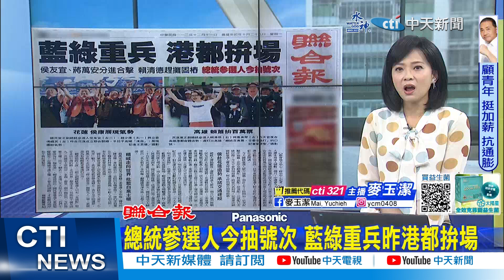【每日必看】總統參選人今抽號次 藍綠重兵昨港都拚場｜港區議會選舉 新制下投票率不到3成 20231211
00:00 206架F-16V 台灣全球第一
00:39 總統參選人今抽號次 藍綠重兵昨港都拚場
01:15 港區議會選舉 新制下投票率不到3成